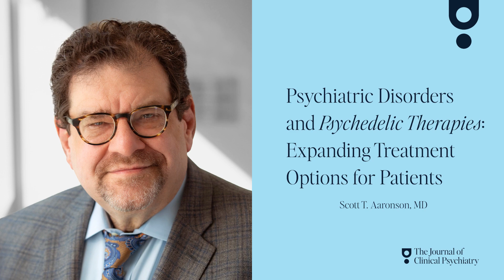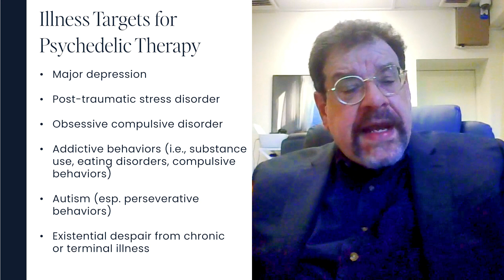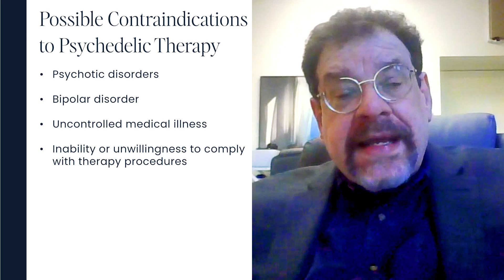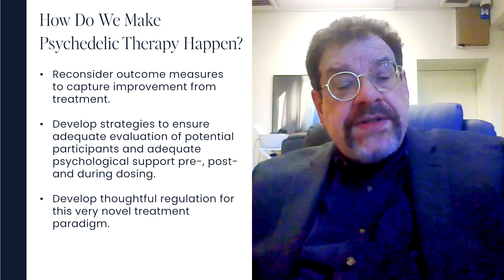5 Minute Pearls: Psychiatric Disorders and Psychedelic Therapies: Expanding Treatment Options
“I believe we’re at the cusp of a revolution in psychiatry that will transform the way we look at psychiatric illness, one which will force us to reconsider how we evaluate treatment efficacy and significantly expand treatment options for patients. This metamorphosis will be led by the study and use of psychedelics and MDMA,” says Scott T. Aaronson, MD in the 5-minute explanation of the novel and emerging intersection of psychiatric disorders and psychedelic therapies.
Scott T. Aaronson, MD is the Chief Science Officer for the Institute for Advanced Diagnostics and Therapeutics at Sheppard Pratt in Baltimore, Maryland.